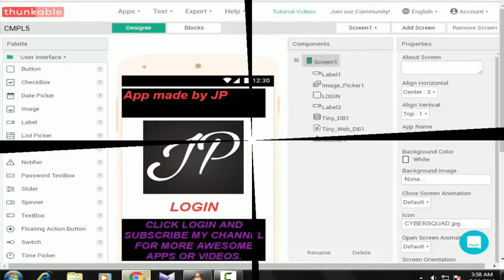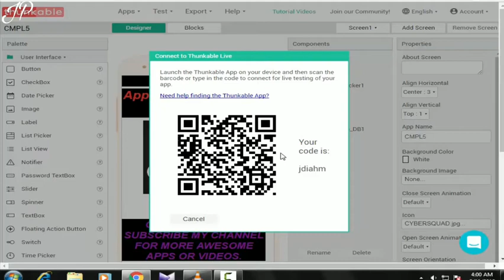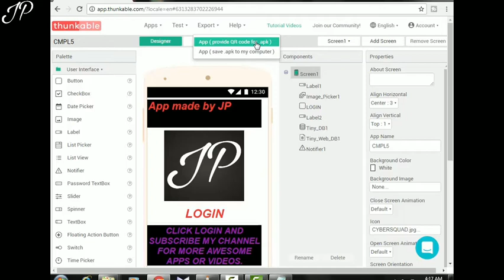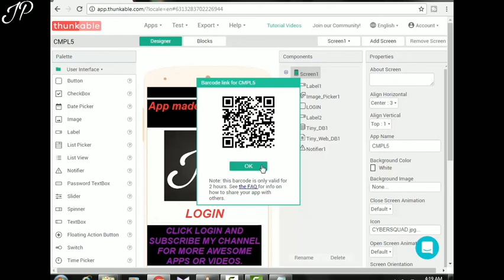Part - 1 (How To Fix Thunkable Live Testing Apps Problem & Solved.